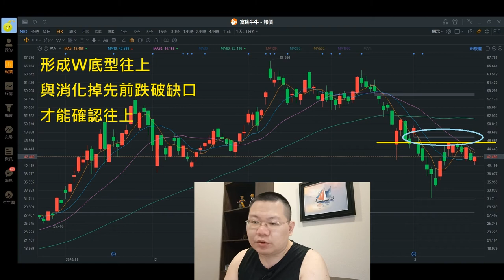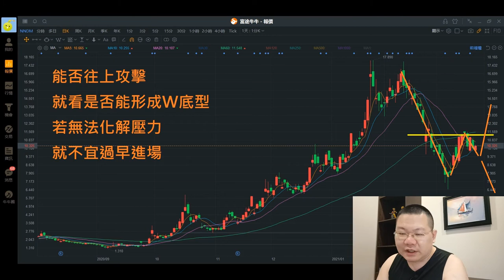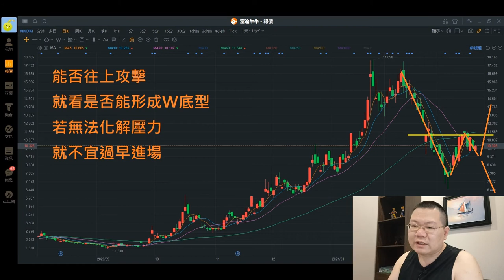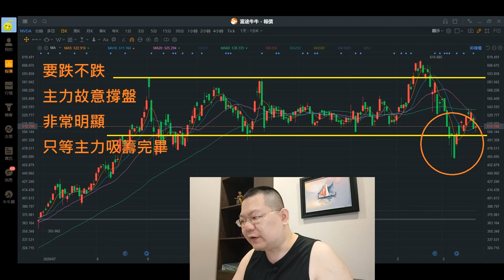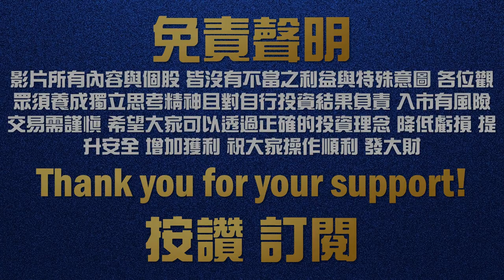《美股賈思博》FSLY HLF JPM NIO NNDM NVDA 2021.03.20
最近美股動盪 大家停損 停利要做好!